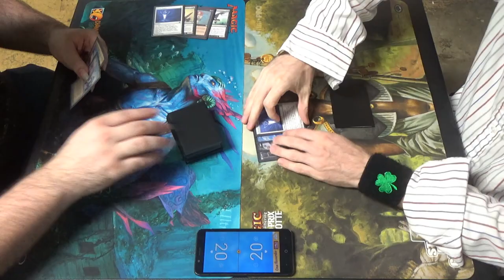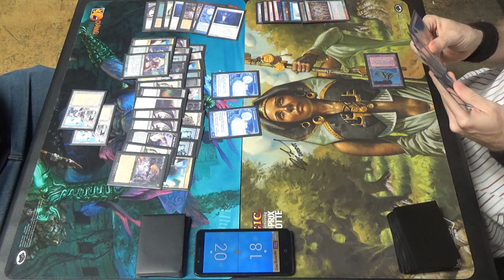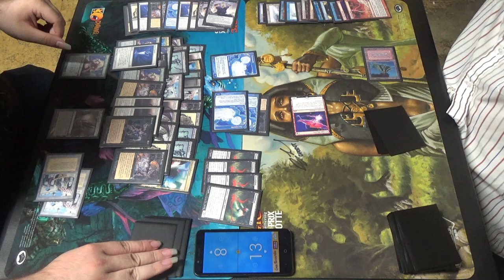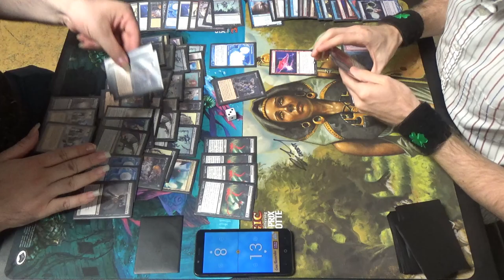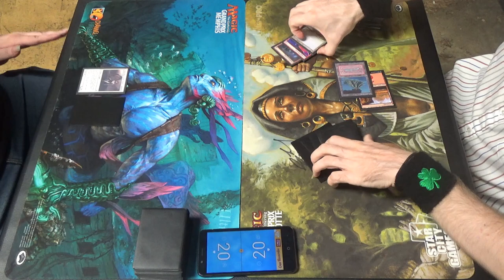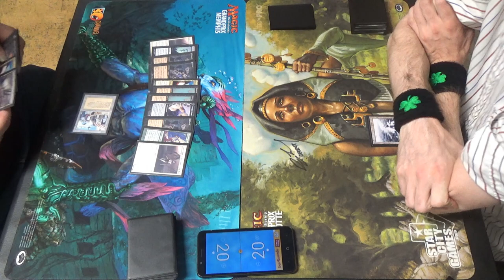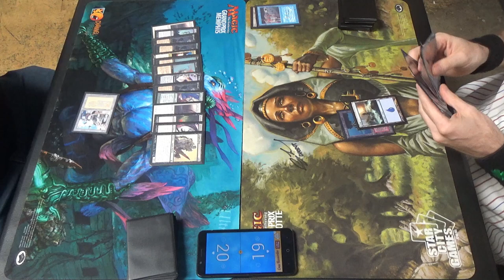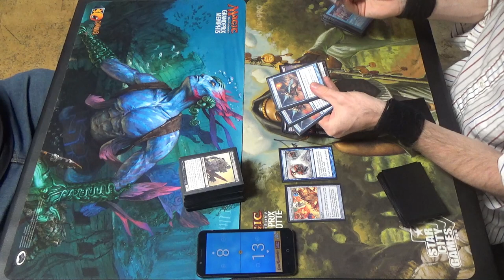Vintage MtG — Dredge vs. Izzet Phoenix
Here's the Dredge decklist for you, taken directly from this link (Shoutouts to oddseidank):
Artifacts (4)
4 Serum Powder
Creatures (30)
4 Bloodghast
4 Chancellor of the Annex
1 Elesh Norn, Grand Cenobite
4 Golgari Grave-Troll
4 Golgari Thug
1 Griselbrand
4 Ichorid
4 Narcomoeba
4 Stinkweed Imp
Enchantments (4)
4 Bridge from Below
Sorceries (12)
4 Cabal Therapy
4 Dread Return
4 Unmask
Lands (10)
4 Bazaar of Baghdad
2 Dakmor Salvage
4 Mana Confluence
Sideboard (15)
2 Cabal Pit
4 Gurmag Angler
4 Hollow One
1 Laboratory Maniac
2 Life from the Loam
2 Riftstone Portal

Here's my Izzet / UR Phoenixes list as it was run at the time:
Artifacts (3)
1 Black Lotus
1 Mox Ruby
1 Mox Sapphire
Creatures (6)
4 Arclight Phoenix
1 Jace, Vryn’s Prodigy
1 Young Pyromancer
Instants (21)
1 Ancestral Recall
1 Ancient Grudge
1 Brainstorm
4 Force of Will
4 Frantic Search
4 Lightning Bolt
4 Manamorphose
2 Mental Misstep
Planeswalker (1)
1 Dack Fayden
Sorceries (14)
4 Careful Study
4 Faithless Looting
1 Gitaxian Probe
1 Ponder
1 Time Walk
1 Treasure Cruise
1 Wheel of Fortune
1 Windfall
Lands (15)
1 Flooded Strand
2 Island
1 Misty Rainforest
1 Mountain
1 Polluted Delta
4 Scalding Tarn
1 Tropical Island
4 Volcanic Island
Sideboard (15)
3 Ancient Grudge
1 Dack Fayden
1 Echoing Truth
1 Engineered Explosives
2 Hurkyl’s Recall
2 Pyroblast
4 Ravenous Trap
1 Surgical Extraction

Here's my Vintage playlist, starting with this matchup with both sides looking funky: